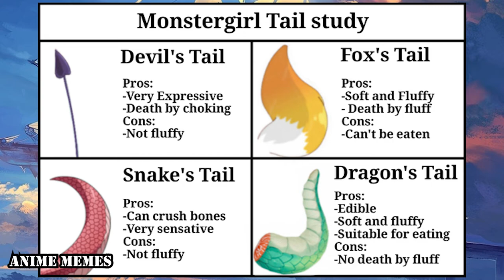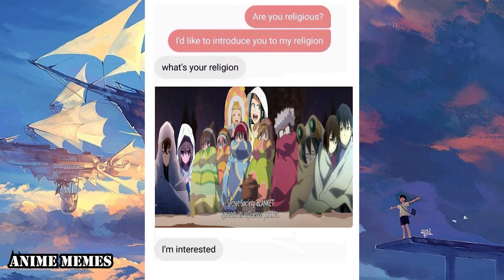Anime Memes You Wouldn't Watch In Public! 30 - Zero Tuesday!